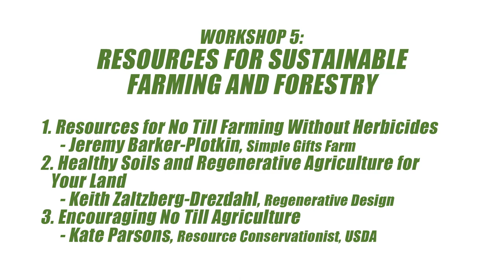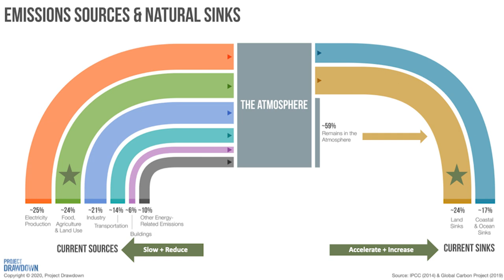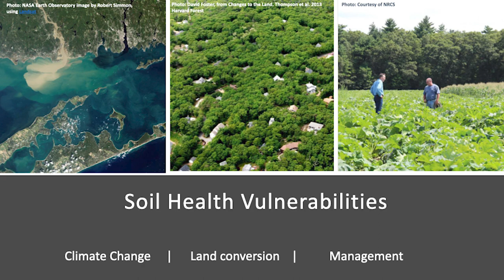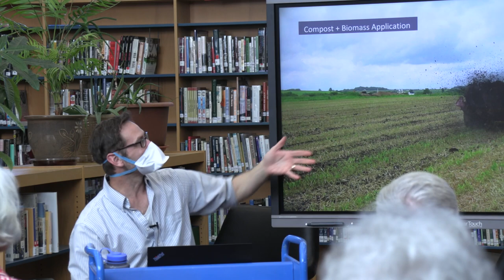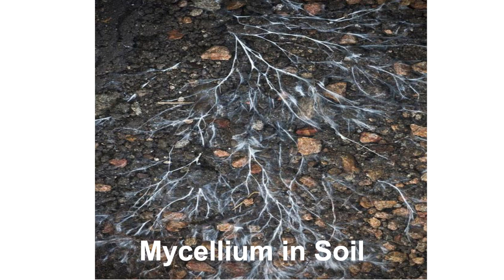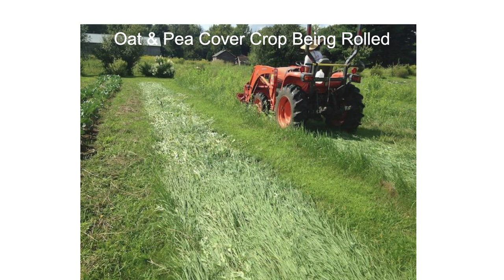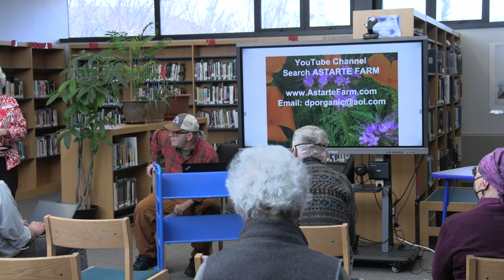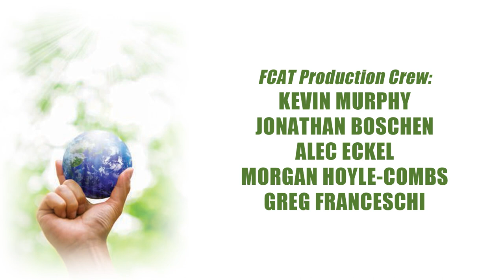Deerfield 2022 Climate Forum: Workshop No. 5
Workshop #5: Resources for Sustainable Farming and Forestry
Moderator: Laurie Boosahda
1. Resources for No Till Farming Without Herbicides
– Jeremy Barker-Plotkin, Simple Gifts Farm
2. Encouraging No Till Agriculture
– Kate Parsons, Resource Conservationist, USDA Natural Resources Conservation Service
3. Healthy Soils and Regenerative Agriculture for Your Land
– Keith Zaltzberg-Drezdahl, Regenerative Design